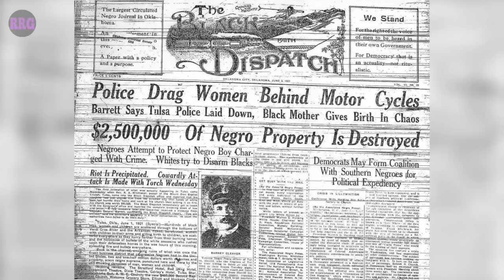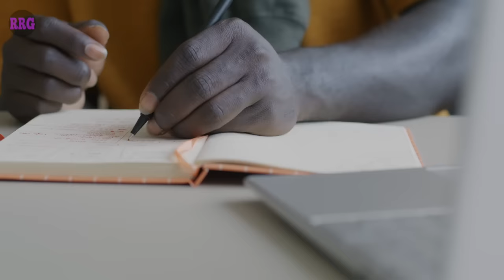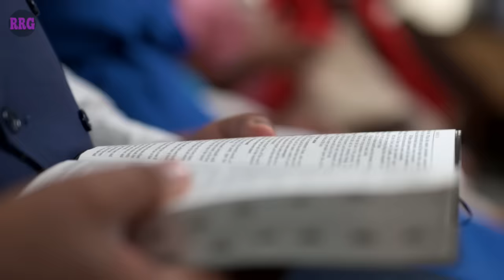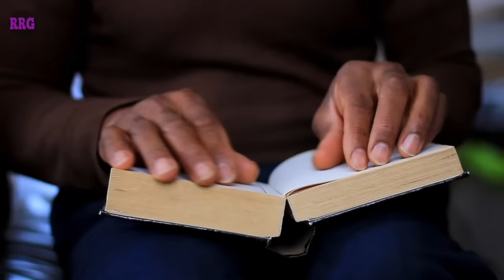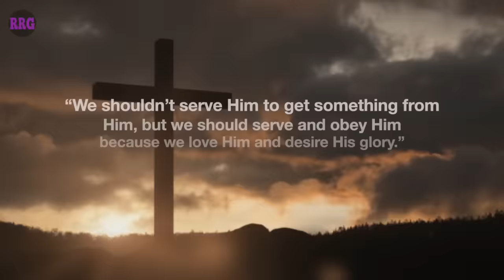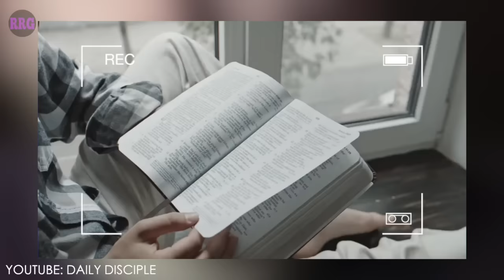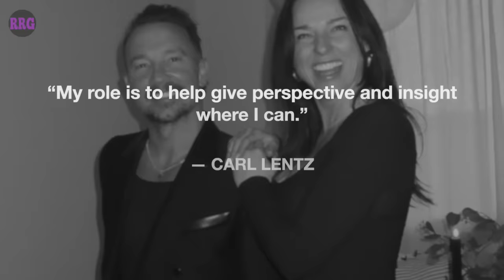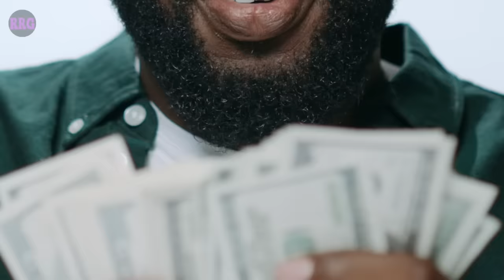EXPOSING Pastor Mike Todd — Megachurch Messiness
Several besties have requested that we look into Pastor Mike Todd of Transformation Church in Tulsa, Oklahoma. And when our besties ask for something, we always try to deliver.

Through our research, we’ve discovered that people’s main issue with Mike is his attention-grabbing and clout-chasing antics that take the focus off of preaching the Gospel. In addition to that, some don’t think he’s fit to lead his congregation.